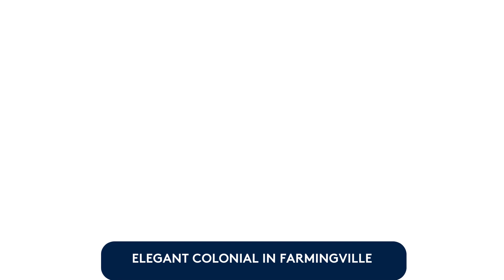❤️‍🔥🏡Elegant Colonial in Farmingville🌳❣️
😍👉This Well Maintained House features a Spacious Living Room, Formal Dining Area, Modern Eat-in Kitchen with SS Appliances and Soft close cabinets. Well Designed 5 Bedrooms and 3.5 Baths including a Master Suite. Hardwood floors & High Hats all over, Home Office ,Den/Family Room. Full Basement. Private Driveway and Parking,1 Car Garage attached..
Beautiful Lush Green Backyard with Patio to enjoy your evenings. Come Check out your future Dream Home!!
👉Team Raj Jaggi
Your Home Sold Guaranteed or We’ll Buy It!!